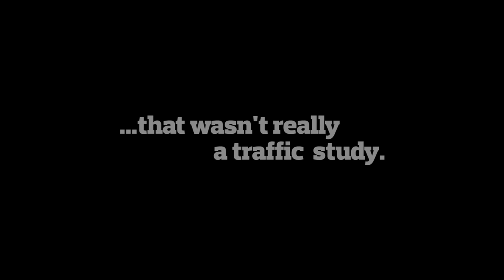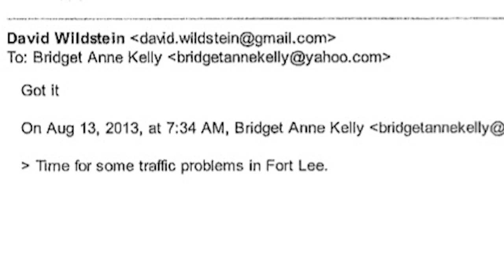Bridgegate in 150 seconds: from traffic study to scandal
A montage of key moments in the investigation, from Christie press conferences and legislative hearings. Can go with almost any Bridgegate post. Clips of Christie, Drewniak, Bridget Kelly, Wildstein, Matt Mowers.